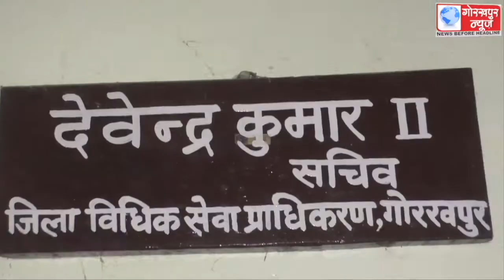तेरह अगस्त को जिला विधिक सेवा प्राधिकरण के तत्वावधान में जनपद न्यायाधीश तेज प्रताप तिवारी की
तेरह अगस्त को जिला विधिक सेवा प्राधिकरण के तत्वावधान में जनपद न्यायाधीश तेज प्रताप तिवारी की अध्यक्षता में राष्ट्रीय लोक अदालत का किया जायेगा आयोजन,बैंक वसूली वाद,मोटर दुर्घटना,परिवारिक वाद,विद्युत व जल वादों का आपसी सुलह समझौते के आधार पर किया जायेगा निस्तारण,जिला विधिक सेवा प्राधिकरण के सचिव देवेंद्र कुमार द्वितीय ने दी जानकारी